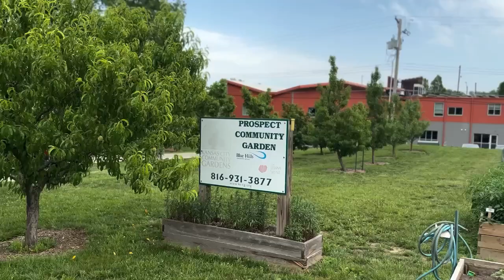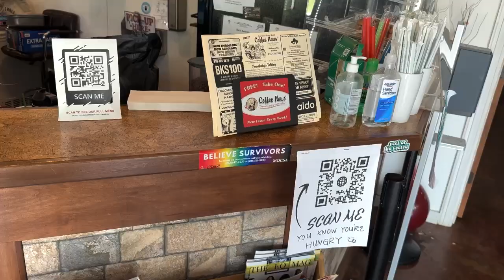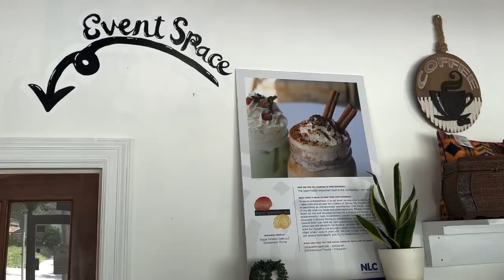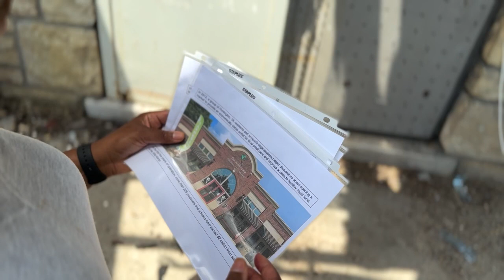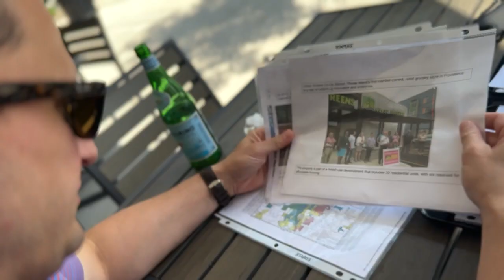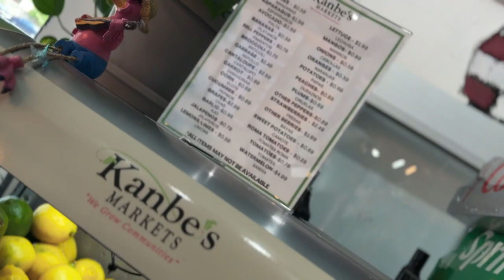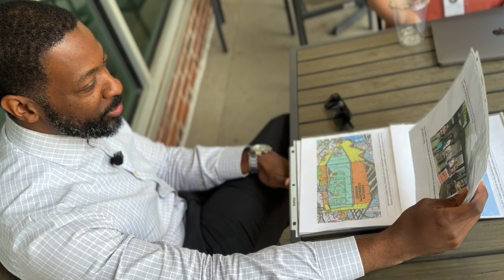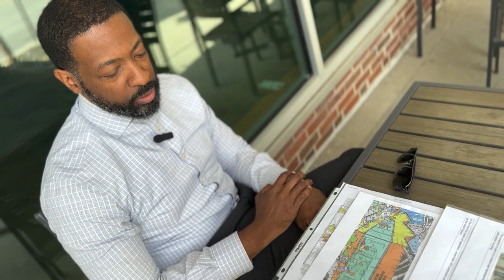Redlined Reimagined: A Plan of Action (Part 1 of 2)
From FAS Policy Entrepreneurship Fellow Christopher J. Gillespie, the film "Redlined Reimagined". This film interviews economic ecosystem builders in St. Louis, working to rectify the effects of redlining and strengthen communities economically. This is Act 4, Redlined Reimagined: Plan of Action, Part 1.